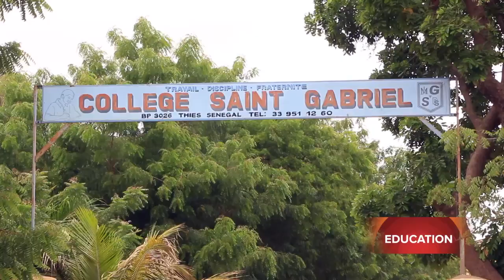Thiès - Bac 2021 : Reportage au Collège St Gabriel et au Lycée Malick Sy